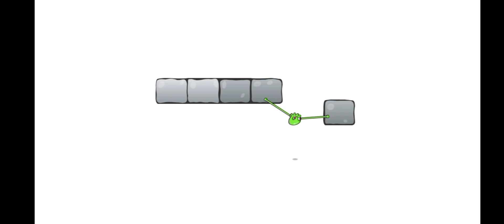gaming 2023 gaming 🎮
1 hour best gaming mix
nightcore gaming mix 2022
gaming mix amp
jungle in gaming mix
nightcore gaming mix 2021
gaming music aesthetic songs
gaming music aesthetic songs lyrics
gaming music aesthetic lofi
gaming music audio download
gaming music artists
gaming music app
gaming music alan walker
gaming music anime
games a mix
astro gaming mixamp
alan walker edm gaming mix
astro gaming mixamp pro
astro gaming mixamp tr pro
best mix amp for gaming
gaming headset with mixamp
gaming mix app
what is a gaming mixer
how to build a gaming
gaming mix bass boosted
gaming music background
gaming music bass boosted
gaming music gaming beat
gaming music best
gaming music bass boosted 1 hour
gaming music badass
gaming music bar
gaming music bluetooth headphones
gaming music bots
best nightcore gaming mix
best gaming mix 2023
best nightcore gaming mix 2023
best gaming mix 2022
best gaming mix amp
best nightcore gaming mix 2021 👾
best gaming music mix 2022
gaming chill mix
mac gaming console
gaming music clean
gaming music concert
gaming music chill
gaming music clean 1 hour
gaming music composers
gaming music compilation
gaming music cool
cool gaming mix for tryhard
cool gaming mix
cloudkid gaming mix
hyperx cloud mix - gaming headset
cool music mix for gaming 2022
mix pro gaming converter
chill gaming/lofi mix (1 hour edition)
hyperx cloud mix wired gaming headset
cool music mix for gaming
gaming dubstep mix
gaming dj mix
gaming music download
gaming music download free fire
gaming music download mp3 free
gaming music definition
mix games download
gamer drink mix
mix games definition
gaming music mix download mp3
dubstep gaming mix
dropmix music gaming system
download gaming music mix
gaming music mix mp3 download
youtube gaming dubstep mix
mix-up definition gaming
trap dubstep gaming mix
1 hour gaming mix dubstep
gaming edm mix